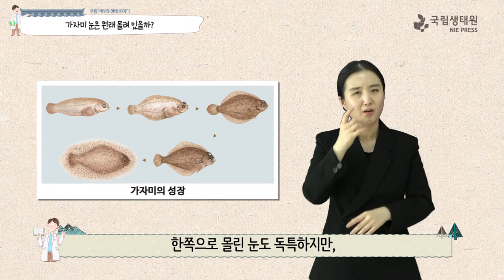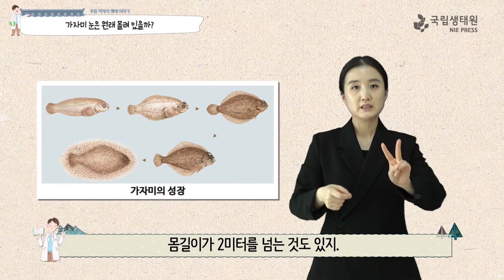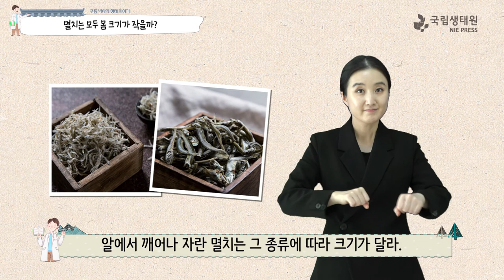[국립생태원]14 멸치의 꿈풀이